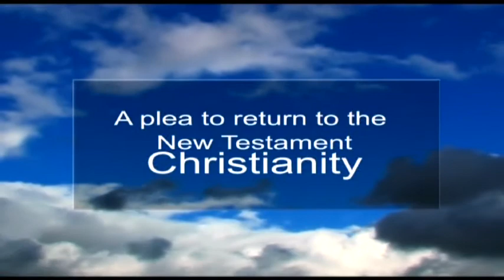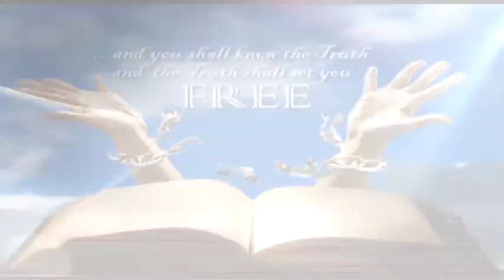Jesus, Ultimate Authority Part 4, Minister Abraham Monney, Church of Christ,Ghana 20 12 2015